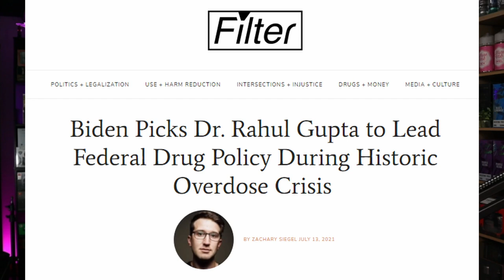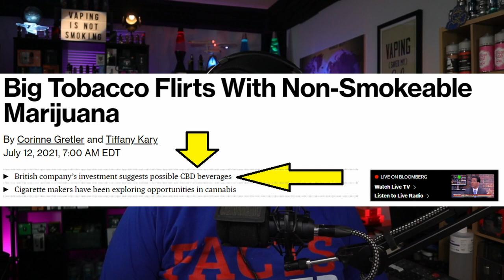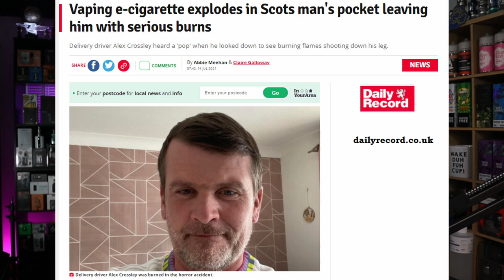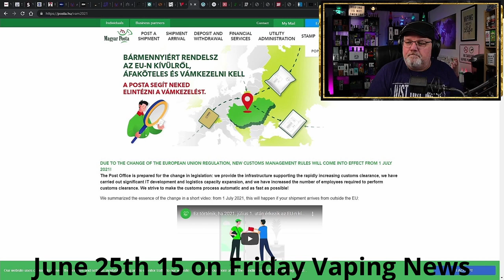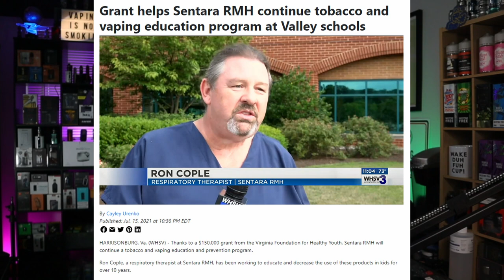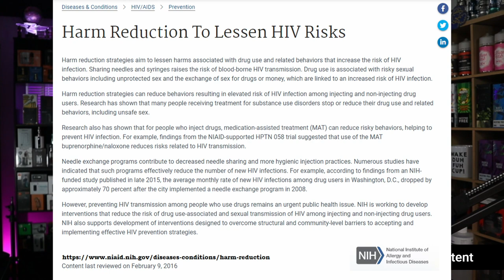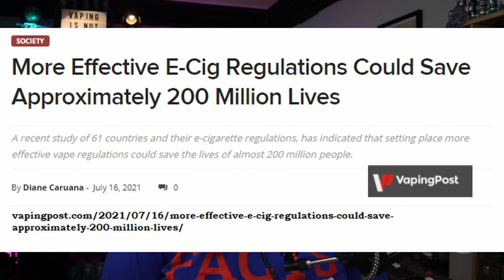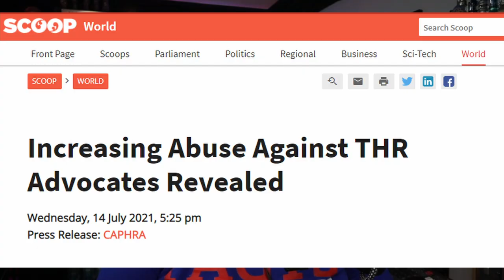20 on Friday Vaping News Science and Advocacy for 2021 July 16th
It's another Hunky Vape 20 on Friday Vaping News Science and Advocacy for 2021 July 16th. This week it's a world vape news covering US Gupta Drug Czar, Representative Raja Krishnamoorthi Federal Vape Tax, PMI Vectra Sale Under Fire in UK, India Tobacco Diversification, Bloomberg Meddling, Polish Vape Industry and Polexit, Italy Vape News, Egypt Drug Addiction, Convenience Store Industry Panic, Alcohol and Smoking Parkinson Study, World Vapers Alliance and the Asia Harm Reduction Forum, Consumer Choice Center Study, and even the Global State of Tobacco Harm Reduction 2021... It's truly a world vape news, science, and advocacy report this week.

►Vectura's $1.45B sale to tobacco giant Philip Morris under fire from British business secretary: report
►ITC diversifying tobacco business into manufacturing of nicotine and nicotine salts
►Marlboro maker's move into medicines could inspire big tobacco rush to diversify
►How does exhaled heated tobacco aerosol behave in the air?
►Vaping e-cigarette explodes in Scots man's pocket leaving him with serious burns
►Bouncer attacked couple who wouldn't stop vaping in Smokie Mo's
►Authorized vaping stores, down 127 units in six months
►How Will Tobacco Tax Increases Affect Convenience Stores?
►More Effective E-Cig Regulations Could Save Approximately 200 Million Lives